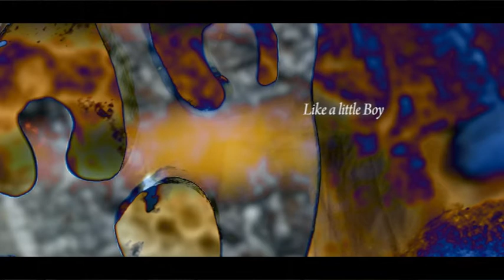NeoRea NotToBe tester